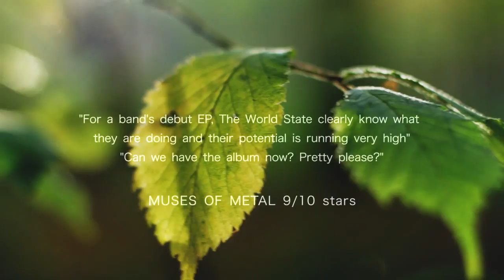THE WORLD STATE - TEASER - NOVEMBER 2013 (feat. former singer Monika Pedersen)